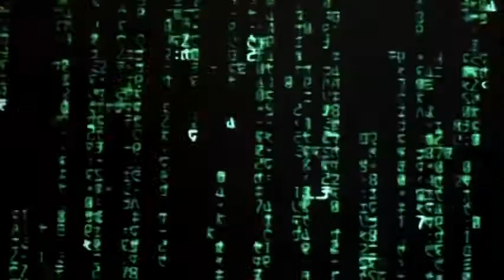The Matrix Original Theatrical Trailer